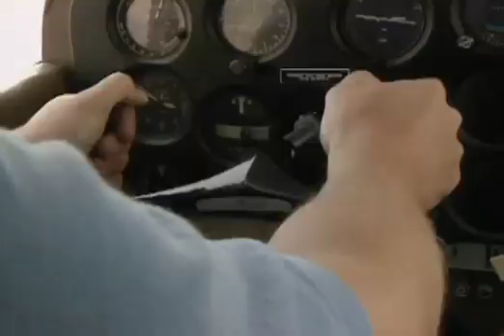Zoboomafoo S1 EP3 - Dinosaurs